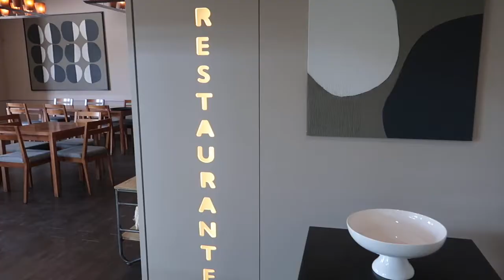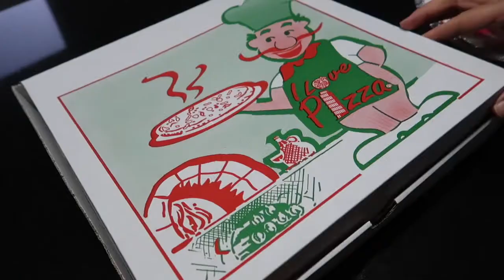Vale da Lapa Village Resort - Carvoeiro - Algarve © Viaje Comigo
Espero que gostem! Partilhem e comentem, para chegarmos a mais viajantes!
Olá e sejam bem-vindos ao canal de vídeo do site Viaje Comigo de Susana Ribeiro!
No site Viaje Comigo, da jornalista Susana Ribeiro, encontra guias/roteiros e dicas de viagem
Boas viagens!